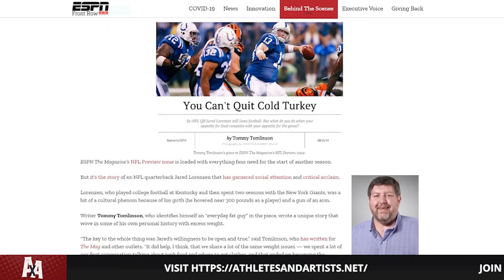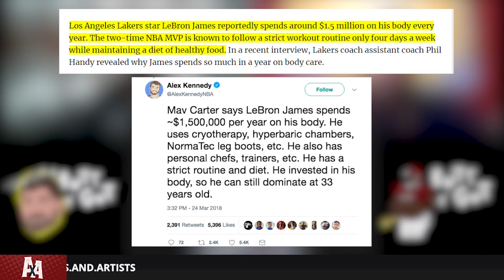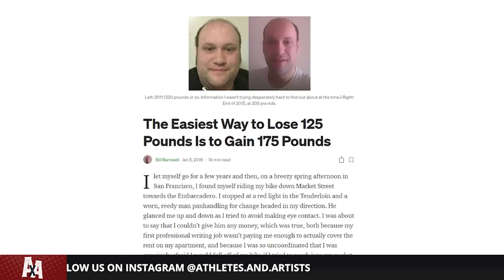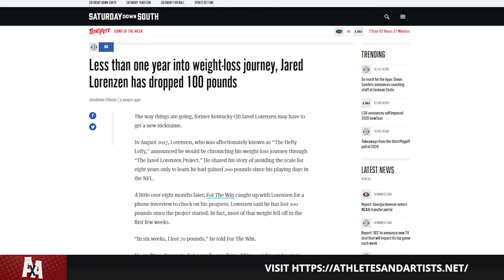ButtnGut Episode 3 W/ Tommy Tomlinson (Jared Lorenzen tribute)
We speak with best selling author Tommy Tomlinson. He shares his own insight on his weight loss journey, his book: The Elephant in the room, and discusses his phenomenal article on Kentucky Great QB Jared Lorenzen